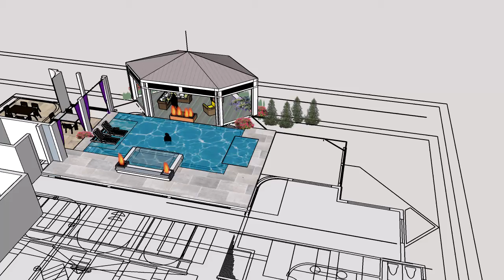TAGLAND LONGBOAT KEY POOL AND GAZEBO